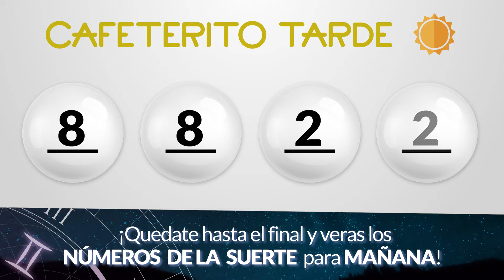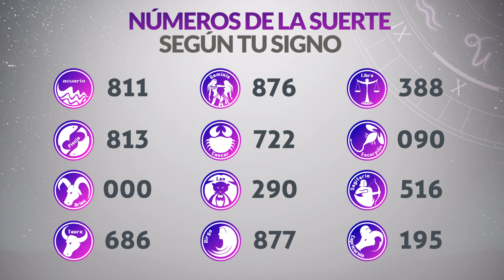Resultado de CAFETERITO TARDE del Martes 9 de Enero de 2024 CHANCE 🍀😱💰🚨🔥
Resultado de Cafeterito Tarde Martes 9 de Enero de 2024
Resultado de Cafeterito Tarde nueve de enero
Ultimo resultado de sorteo de Cafeterito Tarde
CHANCE Cafeterito
cafeterito tarde
cafeterito tarde
loteria cafeterito
invierte
resultados gana
loterias gana